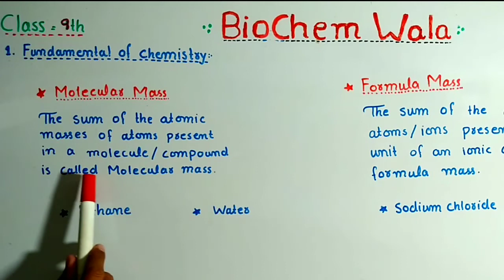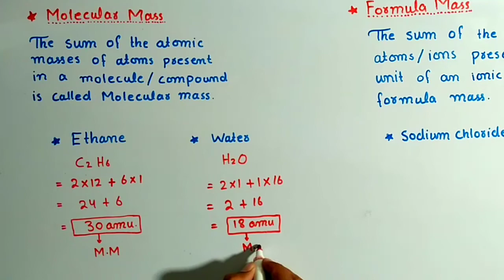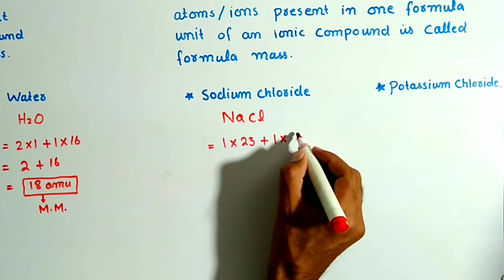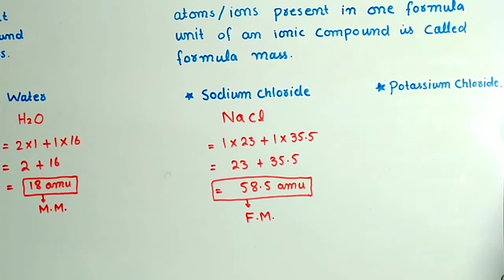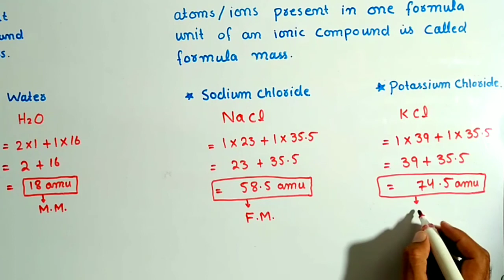Molecular Mass and Formula Mass class 9th chapter fundamental of chemistry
Molecular mass refers to the mass of a single molecule of a substance, usually expressed in atomic mass units (amu) or daltons (Da). It is calculated by summing up the atomic masses of all the atoms in the molecule, taking into account their respective proportions.

The molecular formula, on the other hand, is a chemical notation that represents the types and numbers of atoms in a molecule. It provides the actual ratio of atoms in a molecule and is often written as a simple formula using chemical symbols (e.g., H2O for water). The molecular formula gives you information about the composition of a molecule but not its structure.

In summary, molecular mass quantifies the mass of a single molecule, while the molecular formula describes the elemental composition of that molecule. Together, these concepts are fundamental in chemistry for understanding the characteristics and properties of chemical compounds.